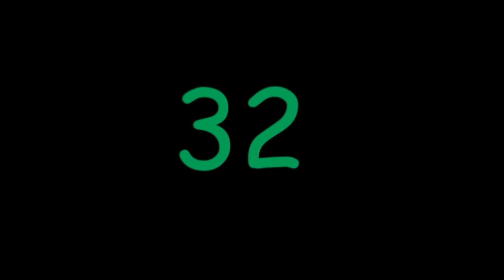8 Times Table Song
Learn to count in multiples of 8 for your times tables.